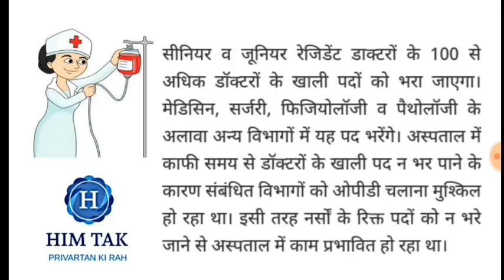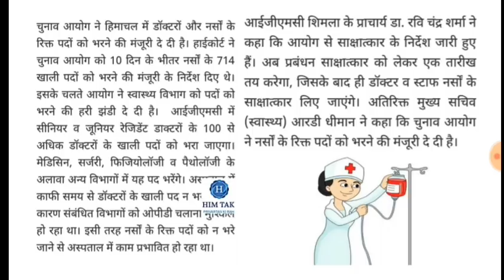STAFF NURSE RECRUITMENT H.P || IGMC STAFF NURSE VACANCIES 2019 || HP STAFF NURSE APRIL 2019 VACANCIE